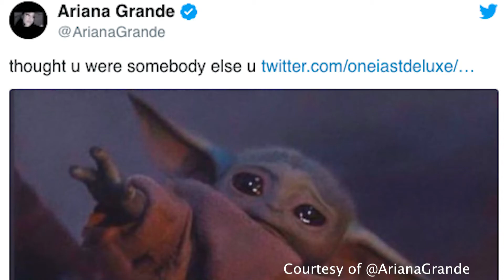CTV Entertainment Segment: Tuesday, Dec 3, 2019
Tonight on CTV, Janae tells us about Santa coming to Fort Collins. Also, in her final edition of “what's the feed”, she discusses all the hot moments from around the entertainment world that you may have missed in the last week, including Baby Yoda and other hot topics. All this and more from the people you know.